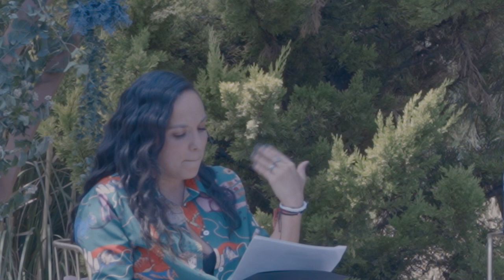Ep33. T8. Los mejores tips financieros para tu emprendimiento | El Podcast de Emprendedoras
Durante el VictoriaFest entrevistamos a 3 mujeres excepcionales: Ytzia Belausteguigoitia, fundadora de Troquer, Aurora Salgado, Directora de Educación Financiera de BBVA, y Melina Cruz, Fundadora de Homely y Maqui. En este espacio hablamos de la importancia de conocer tus números y las prácticas que a ellas les funcionan para la toma de decisiones dentro de sus negocios.